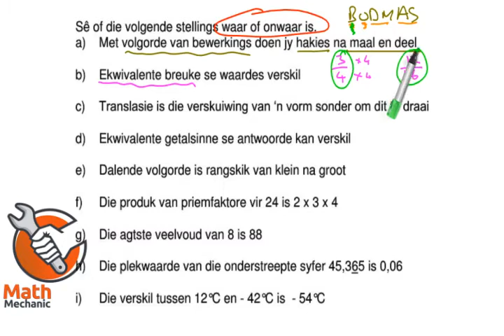Teorie vrae demo